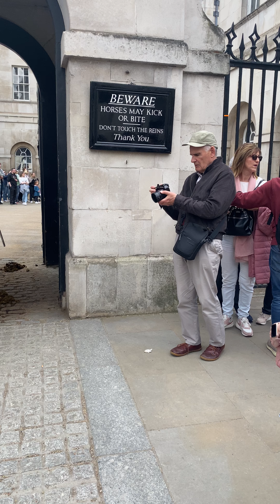🐴 COME ON!! PUT YOUR HAND IN MY MOUTH!!